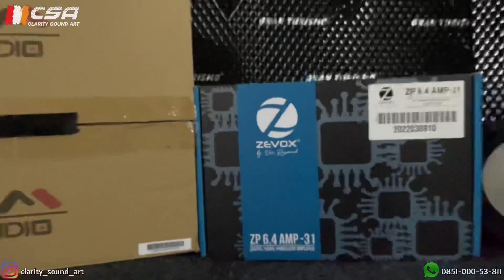Toyota Avanza Veloz Upgrade Sound 2way System | Cello | Zevox | LM Audio | By : Clarity Sound Art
Toyota Avanza Veloz 2013 Upgrade Sound 2way For Daily Use :
- Headunit Android Orca New Standard.
- Speaker 2way Cello Performance 1.
- Processor DSP 6 Channel Zevox 6.4..
- Subwoofer Kolong LM Audio.
- Peredam Alumunium Buttyl Rubber.
For Info & Detail please Call/WA :
🔊 Aftersales Car Audio.
🔊 Audio Installation.
🔊 Sound Proofing.
🔊 Tuning.
🔊 Detailing.
Toko Online :
💚 Tokopedia = “Clarity Sound Art”.
💚 Tokopedia = “Clarity Sound Art - Pluit”.
Cicilan 0% kartu kredit 3, 6, 12 bulan.
Workshop :
🔺: Channel Youtube: Clarity Sound Art.